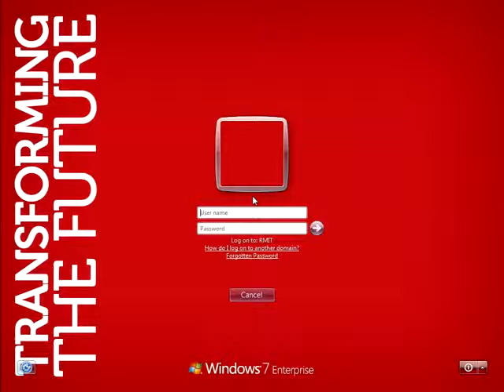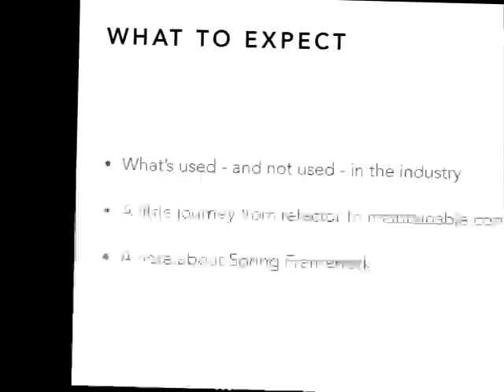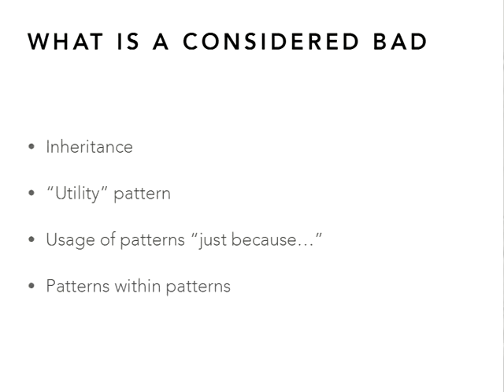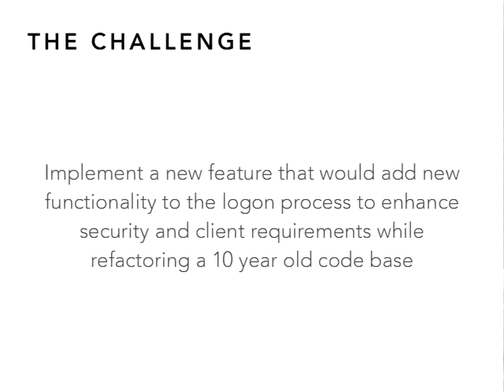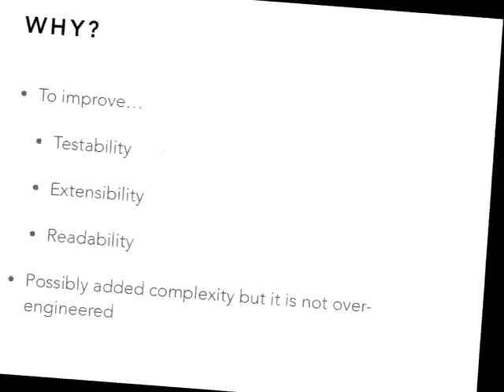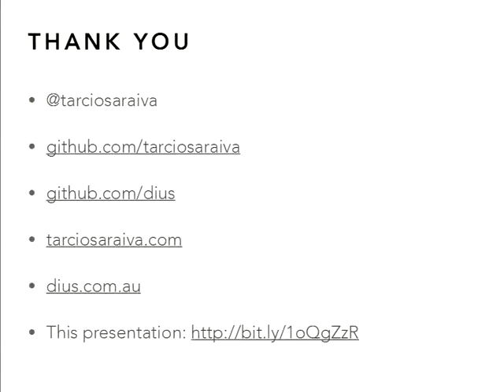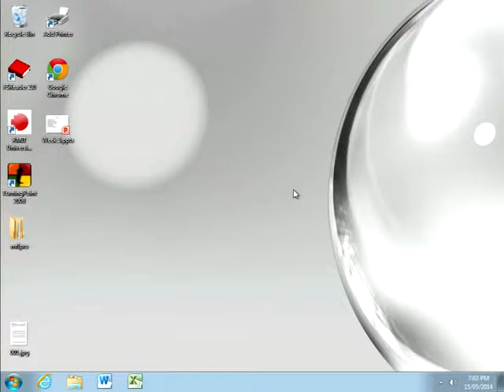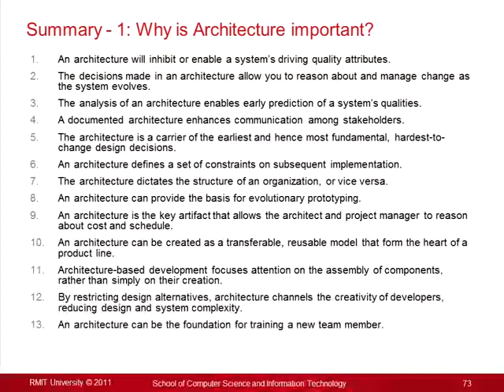Code Refactoring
This is a lecture I gave at RMIT Melbourne on May 15th 2014.